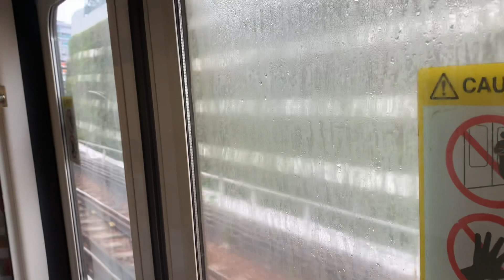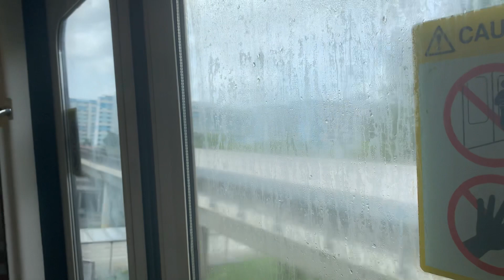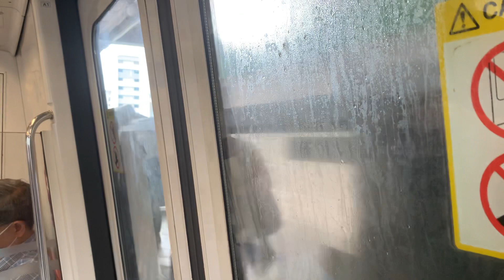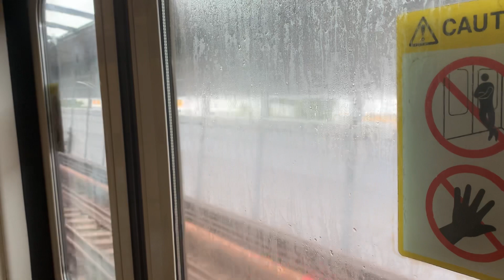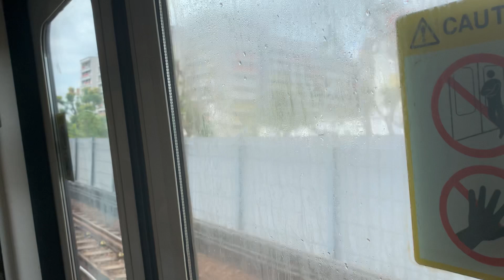C151A train ride from Canberra (NS12) to Khatib (NS14)